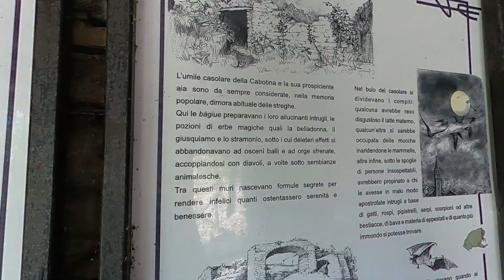IL PAESE DELLE STREGHE: TRIORA! IL BORGO PIÙ BELLO ED AFFASCINANTE D'ITALIA!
Visitiamo insieme quello che io reputo sia uno dei paesi più belli ed affascinanti d'Italia: Triora! Conosciuto anche con il nome di Borgo delle Streghe, è un paese ligure in provincia di Imperia famoso in tutto il mondo. Ha una storia molto complessa alle spalle, ed è anche un autentico labirinto, con decine di vie, palazzi e case antiche, ed angoli che aspettano solo d'essere scoperti. In questo video andiamo vediamo solo di alcune parti, perché Triora va vissuta per essere scoperta!
● Treppiede portatile
● ThruNite® TC12 V2 torcia ricaricabile a LED
● Pannello luminoso LED
● Drone Goolsky FIMI A3 con telecamera 1080p e telecomando LCD
● Puoi contribuire alla realizzazione di questi video con una donazione oppure puoi disattivare Adblock. Così facendo mi aiuterai a continuare a realizzare altri video in futuro.